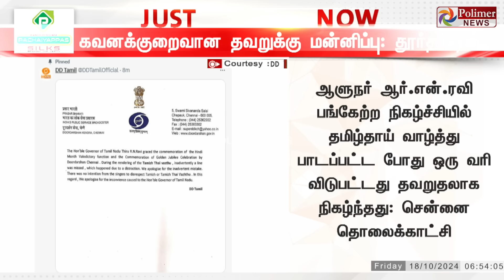BREAKING - தமிழ்த்தாய் வாழ்த்து விவகாரம்... மன்னிப்பு கேட்ட தூர்தர்ஷன்..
தமிழ்தாய் வாழ்த்து பாடல் பாடிய போது குளறுபடி ஏற்பட்ட விவகாரத்தில் மன்னிப்பு கேட்கிறோம்: சென்னை தொலைக்காட்சி